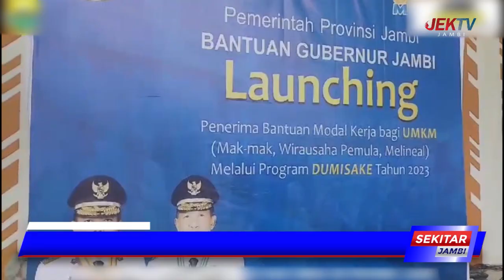DINAS KOPERASI UKM JAMBI SALURKAN BANTUAN MODAL KERJA UMKM DI MERANGIN